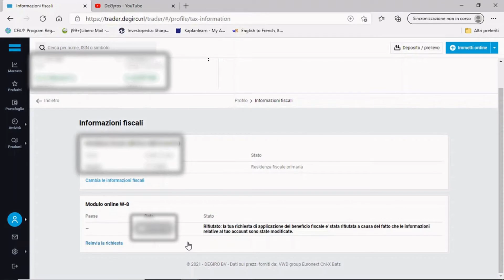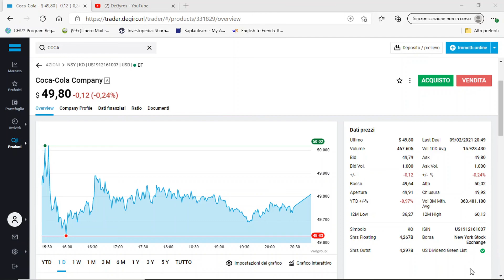Modulo W-8BEN DEGIRO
Qualsiasi contenuto presente in questo canale ha esclusivamente finalità di intrattenimento e informazione.
Tutti i riferimenti specifici a strumenti finanziari non devono essere intesi come attività di consulenza in materia di investimenti né come incentivo alla negoziazione nei mercati finanziari, ma come meri esempi esplicativi.
Ricordiamo che investire comporta il rischio di perdite di capitale.